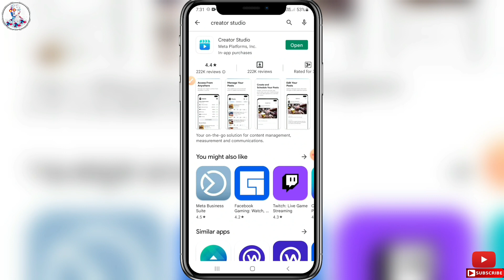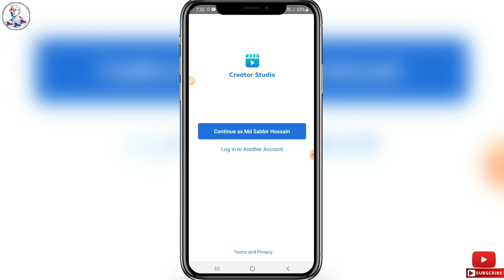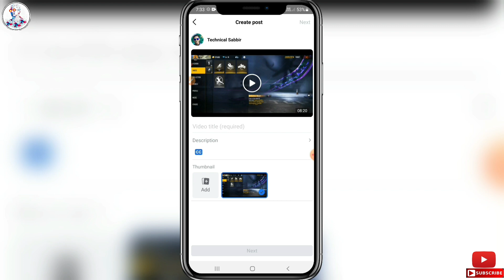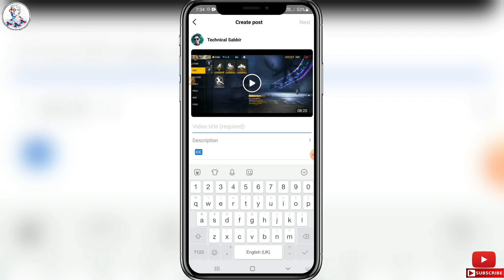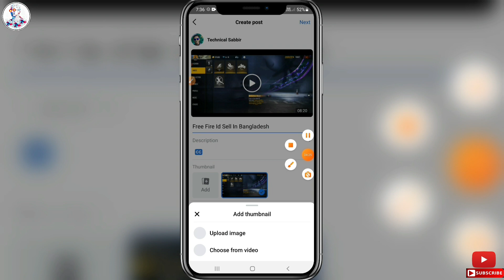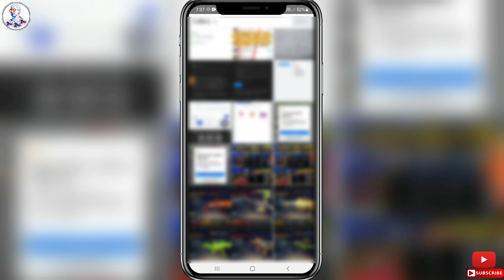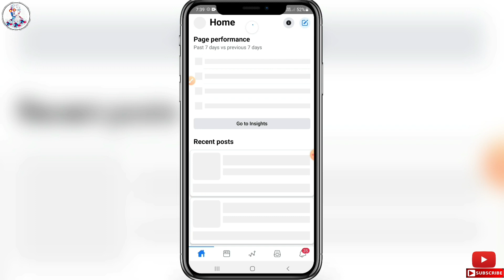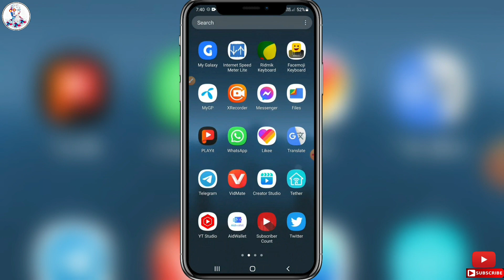How to upload video on Facebook page and make video viral Bangla tutorial 2023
👆Follow this 😍